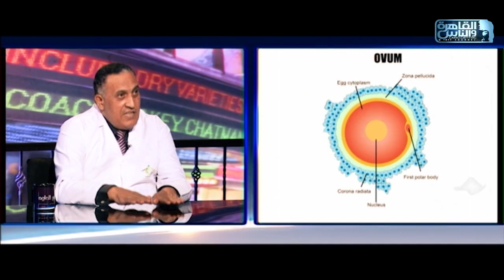الناس الحلوة| تأخر الانجاب بسبب أمراض السائل المنوي مع دكتور عبد المعطي السمنودي